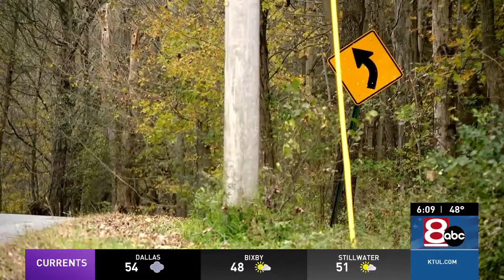Green Country Bigfoot researcher skeptical of proposed bill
An Oklahoma lawmaker wants to give you the chance to track down Bigfoot. His proposed bill would create a dedicated hunting season just for the legendary creature.

NewsChannel 8's James King reports.